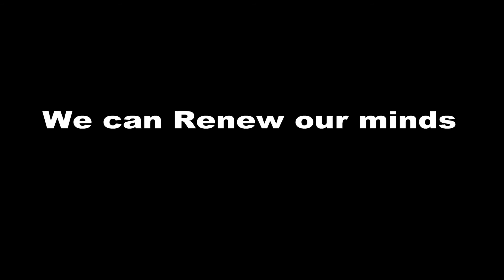Derron Rowan, MINDSET book intro